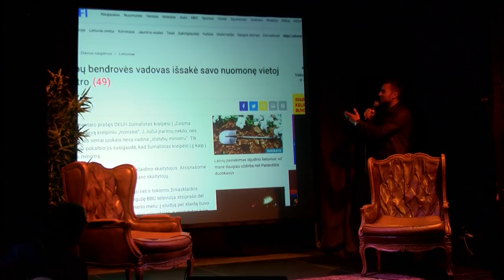FAIL NIGHTS #7 - Mindaugas Jackevičius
Fail Nights organizuoja istorijų renginius apie verslo ar projektų nesėkmes.

Fail Nights #7 pranešėjas: DELFI politikos aktualijų apžvalgininkas Mindaugas Jackevičius. Jis dalinosi savo nesėkmės istorija, kurios pavadinimas: "Kaip aš pakalbinau "ministrą"”.

Video post-production: Miesto džiunglės / Ignas Lukoševičius